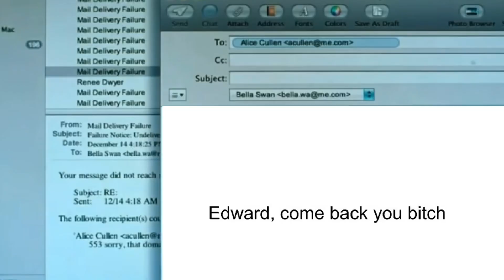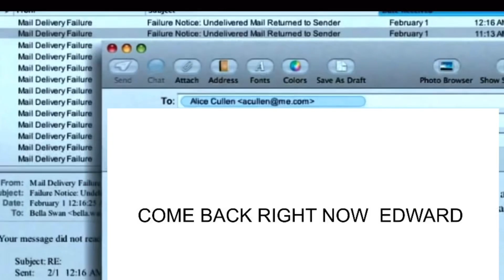new moon but with spice